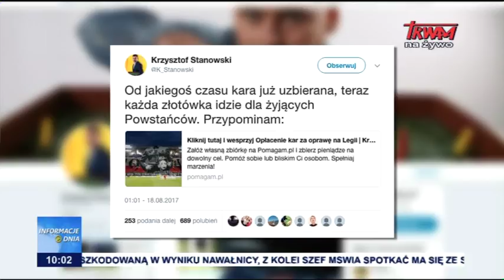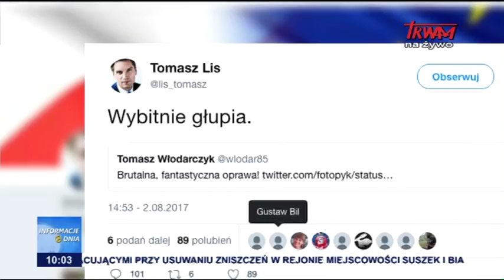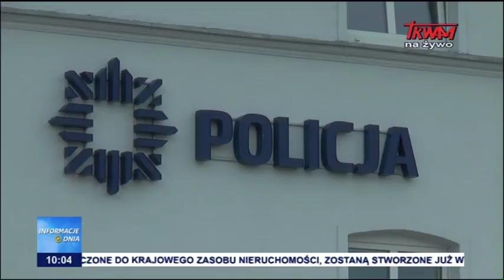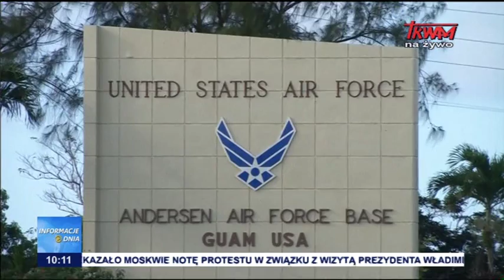Informacje Dnia 19.08.2017 [10.00]